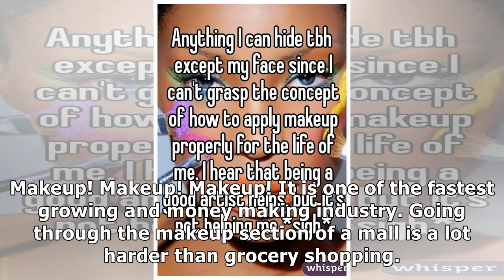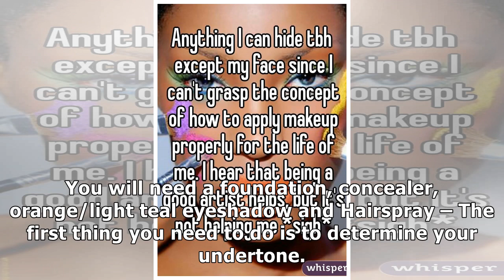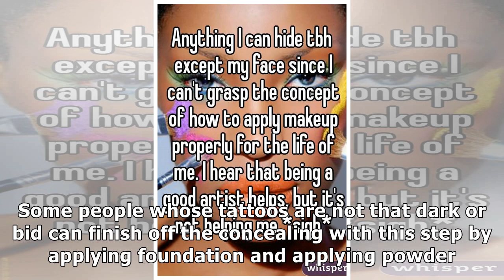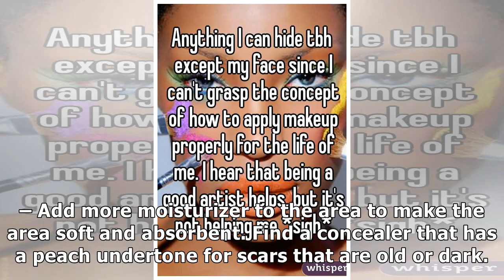How to Hide Anything with Makeup